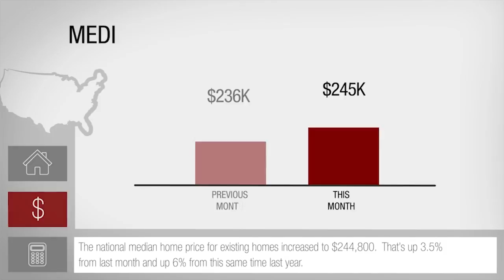This Month In Real Estate June 2017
Your best source for Wichita Falls real estate market values and news relating to home prices.  See how your zip code stacks up in market values.